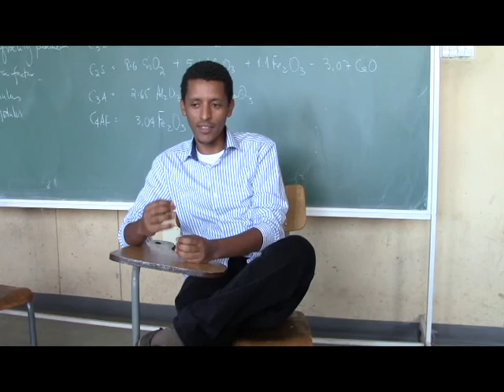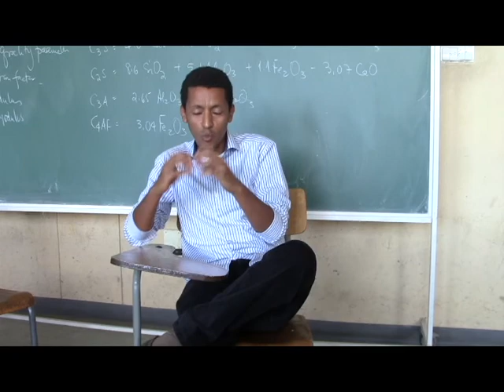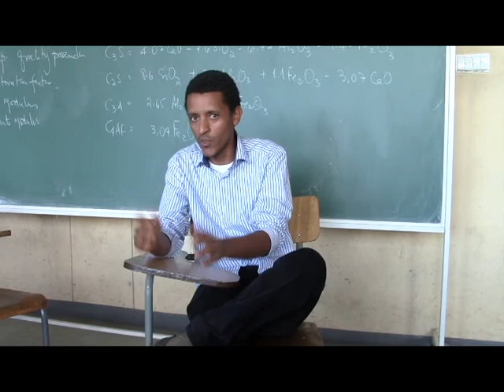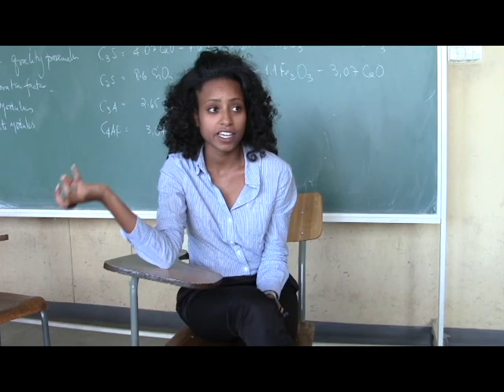EWB ethiopia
Presenting the newest members of the international organization, EWB Ethiopia.